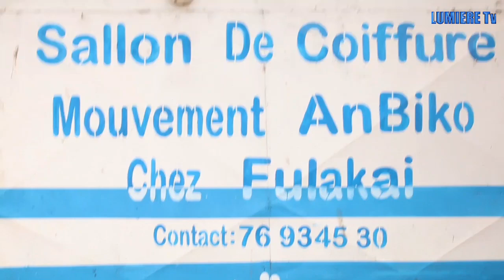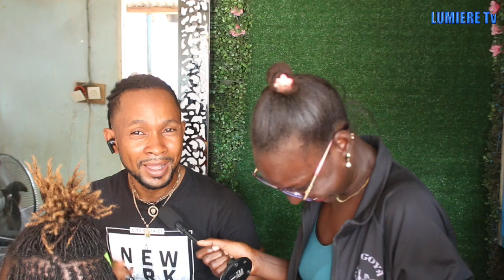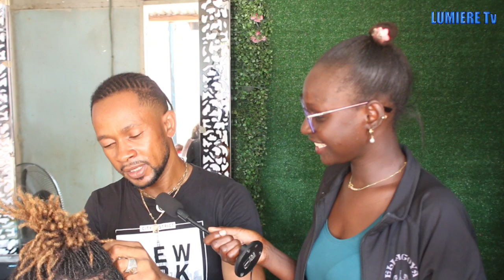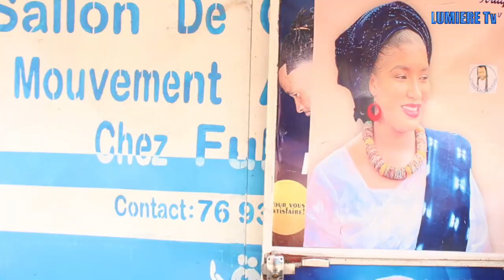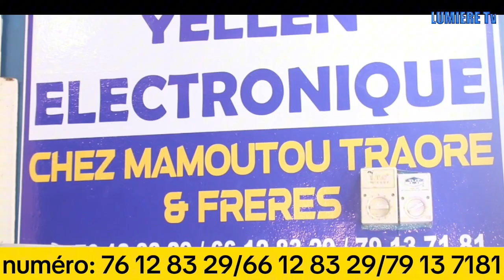Lumière tv : Mali-comedie avec Tiedo Daou et invité est Yoro junior.